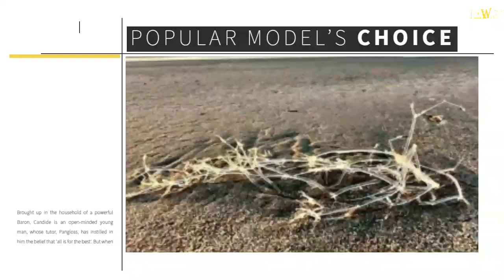Mom of 3 narrowly escapes death after being impaled by stingray that sunk venomous spine in skin...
A WOMAN has narrowly escaped death after she was impaled by a stingray's venomous spine – and it came within inches of her lungs.

The mom shared gruesome photos of her injuries after she was injured by the marine animal in knee-deep water at the beach.Over the weekend, Florida woman Kristie O'Brien felt a sharp pain when she waded into the waters of Apollo Beach in Tampa and was shocked to find out the culprit

Like famous TV wilderness personality Steve Irwin, O'Brien was stung by a stingray.

Unlike Irwin who died in 2006, O'Brien managed to survived, with the stingray just barely missing her lungs.When O'Brien came out of the water, her husband was horrified to see a live stingray dangling from her back.

The creature's venomous, spiky spine was embedded deep behind her right shoulder blade.